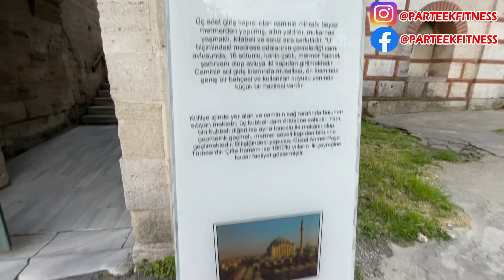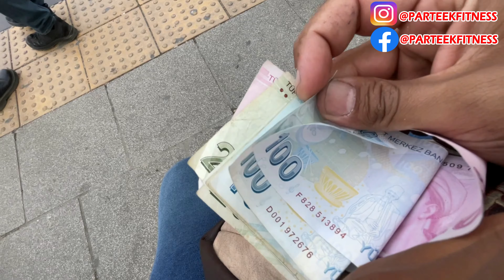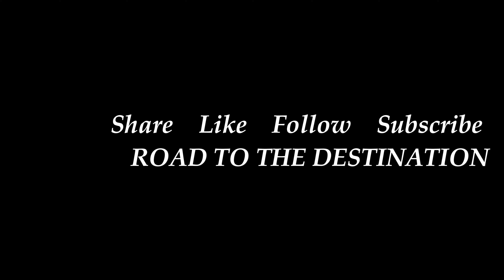Free Europe se Asia Istanbul Ka Safar Boat Me Taksim Square and Istiklal Streets Night Life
Hello guys here I am Parteek Bajaj 30, from Punjab, India. basically this channel is for traveling videos, vlogs on real life, gym life, workouts, Historical places, Religious places, Mysterious places, Best Restaurants, Best Hotels, Best Shops, Markets of all over world, vlogs on different types of cultures and countries, living lives, animals, Pets, vlogs on daily routine works, Vlogs of street shopping and foods, Vlogs on Internet posts, Vlogs on latest news, Vlogs of Long traveling, Vlogs on healthy diets, Vlogs on new cars/bikes and many more journeys Videos.
BEST EARPHONES FOR GYM
DASHBOARD HD CAMERA